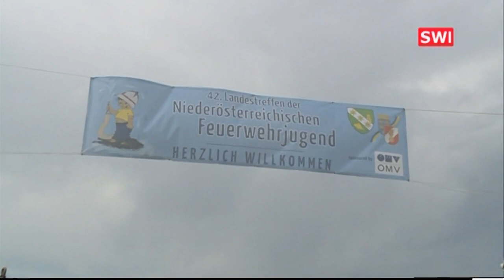Schönkirchen: Leistungswettbewerb der Feuerwehrjugend